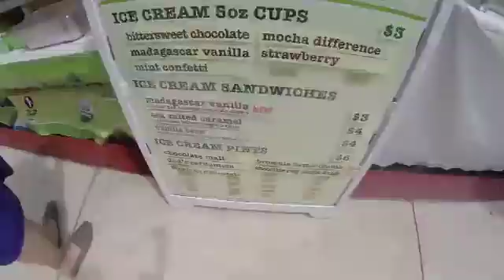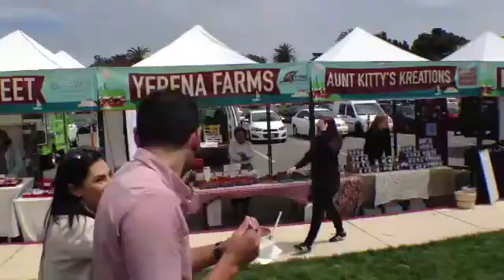OFF THE GRID SF (2014)